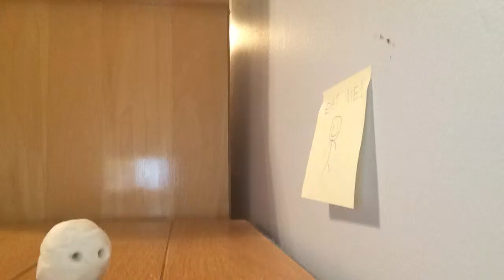The Hungry Blob 2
It isn't that good, but I like it!